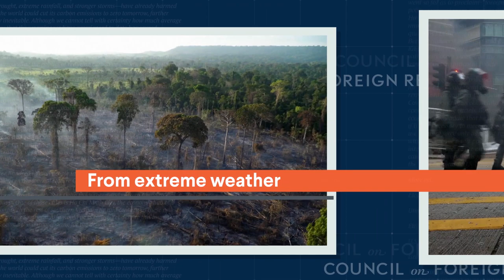The Year in CFR Events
Take a look back at 2019’s most pressing current events and the experts and renowned guests who came to CFR, including Pakistani Prime Minister Imran Khan and U.S. House Speaker Nancy Pelosi, to discuss these issues.

Each year, CFR organizes more than one hundred on-the-record events, conference calls, and podcasts in which senior government officials, global leaders, business executives, and prominent thinkers discuss pressing international issues.